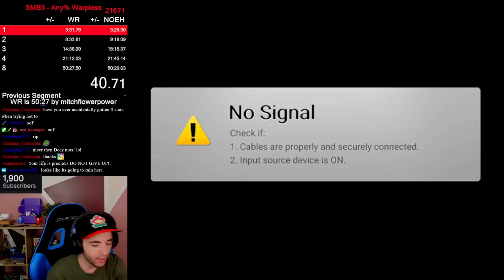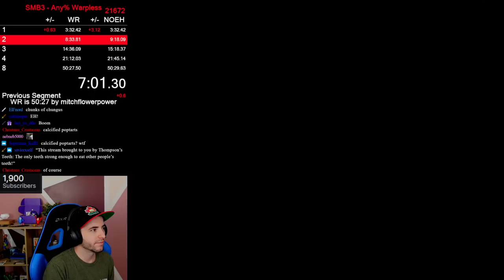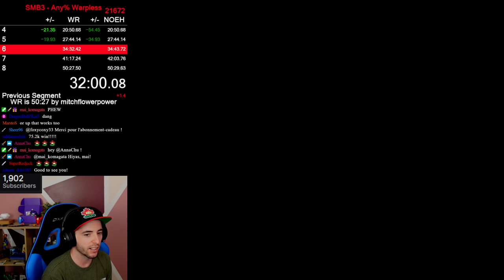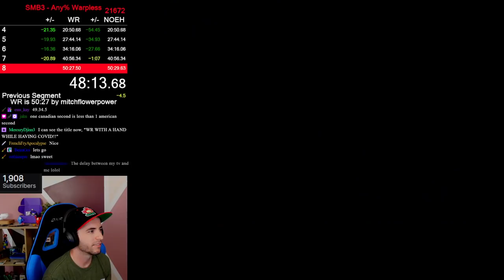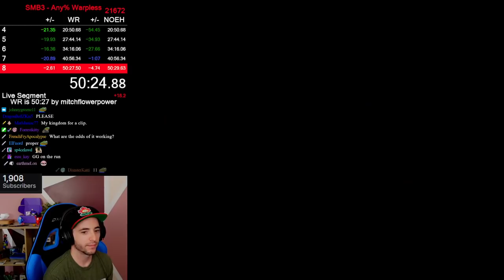Mario 3 Warpless ALMOST RETIRED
Again, what more do I have to do?